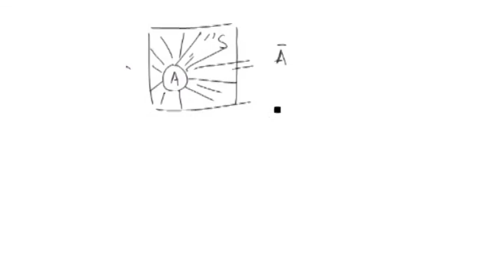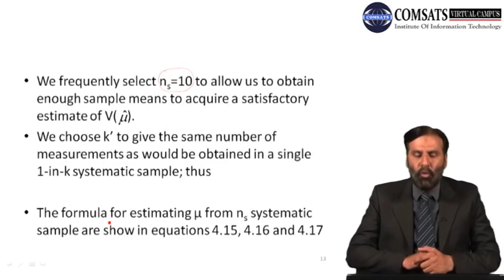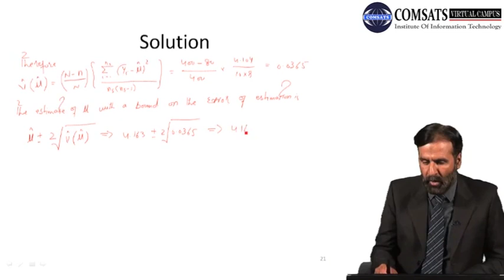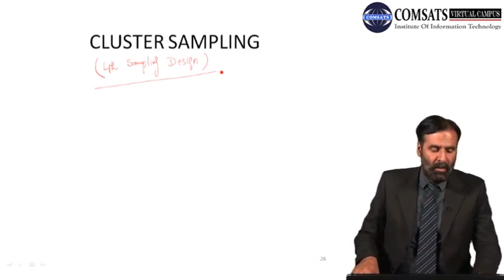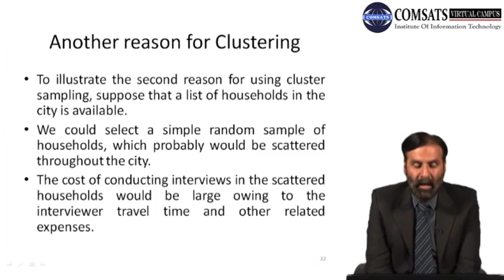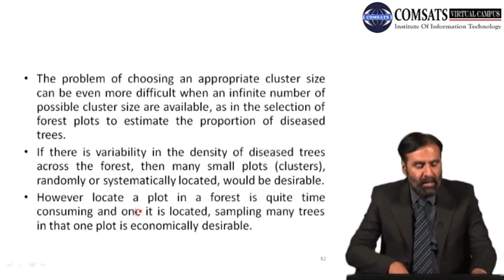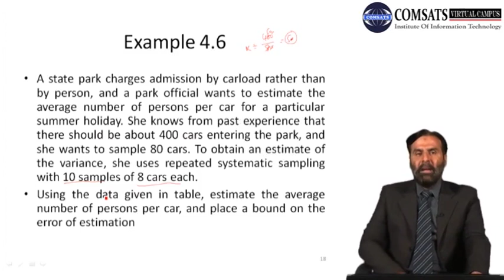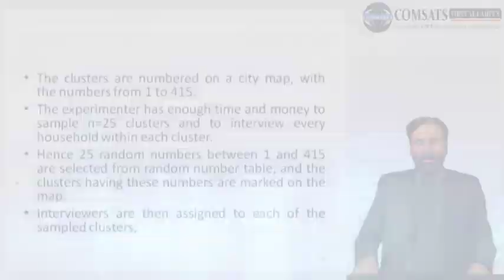Sampling Design and Analysis in HIndi|Urdu MTH494 LECTURE 25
sampling techniques,
cengage learning,
elementary survey sampling,
sampling techniques books,